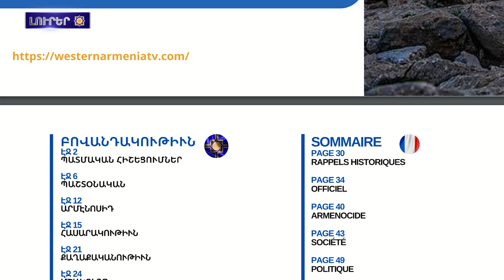Արեւելեան Հայաստանին մէջ ԱՄՆ դեսպանը հանդիպած է Արցախէն բռնի տեղահանուած երեխաներու հետ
1. Լոյս է տեսած «Western Armenia» ամսագիրին 42-րդ համարը

2. Արեւելեան Հայաստանին մէջ ԱՄՆ դեսպանը հանդիպած է Արցախէն բռնի տեղահանուած երեխաներու հետ

3. Արցախցիները կը վստահեցուն` անիրատեսական ծրագիր է. պետութեան տուած՝ իւրաքանչիւր շնչին 3 մլն դրամով գրեթէ անհնարին է ըլլալու նորմալ բնակարան ձեռք բերիլը. «Հրապարակ»

4. Մենք կը կիրառենք «Էթնիկ զտում» եզրոյթը, Օկամպոն խորհուրդ տուաւ բացառապէս «ցեղասպանութիւն» բառ կիրառիլ. Արմինէ Մարտիրոսեան

5․ Ադըյամանին մէջ յայտնաբերուած են 1500 տարուա շինութիւններու մնացորդներ

6. Վանա լճի հրաշագեղութիւնն ու ֆլամինգոններու միգրացիային կախարդական գեղեցկութիւնը

7. Վանի ֆուտբոլային ակումբը հայկական եկեղեցիին բակը քրդերէն տեսահոլովակ է նկարահանած